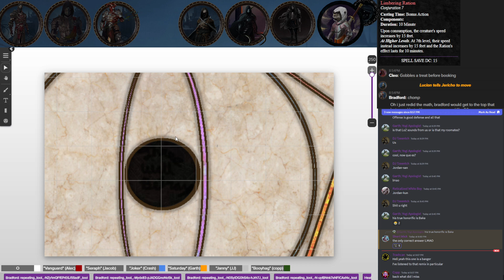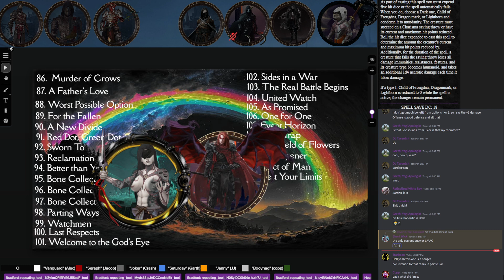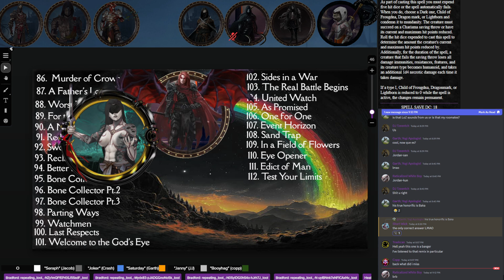June 9th, Test Your Limits Part 8